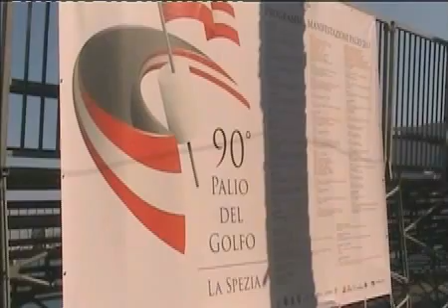1035\15 90° Palio del Golfo Seniores Fezzano Campioni 2 Agosto 2015 La Spezia…